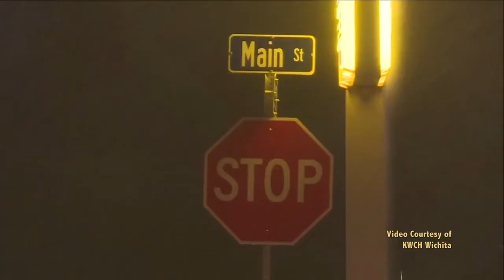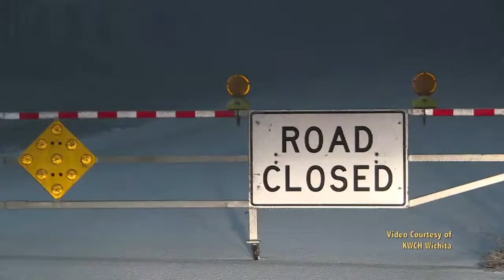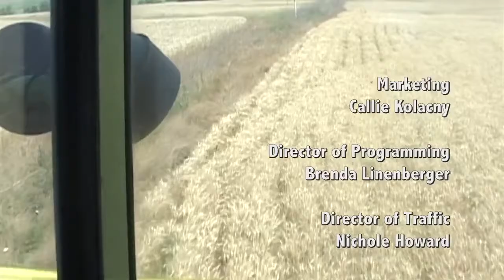KAB Awards First Place D-9: In-Depth News Reporting KOOD TV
KOOD TV, Bunker Hill
Real Ag - Extreme Weather
Matthew Campbell